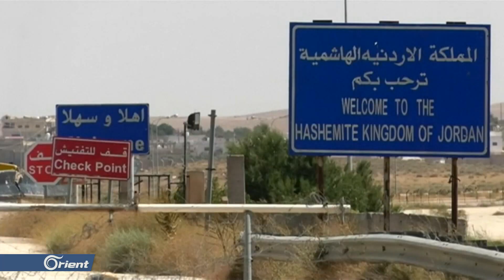السفارة الأمريكية تهدد تجار الأردن: اسحبوا استثماراتكم من سوريا وإلا....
كشفت مصادر صحفية أن الملحق التجاري في السفارة الأمريكية في عمّان هدد تجار الأردن وحذرهم من التعاملِ مع التجار المرتبطين بالنظام ، وذلك تحت طائلة فرض عقوبات مشددة، و طالب الملحق الأمريكي التجار الأردنيين الذين لديهم مصالح  داخل سوريا، بالمبادرة فورا إلى”تصفية أعمالهم” ومغادرة الاسواقِ السورية بأسرع وقت .